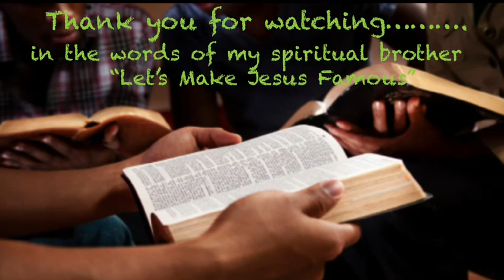Faith: I Can’t Give Up Now